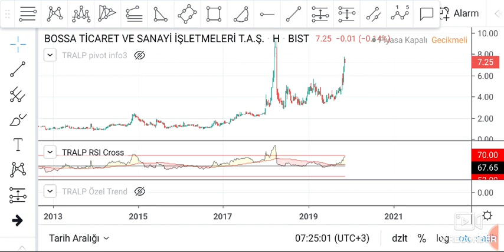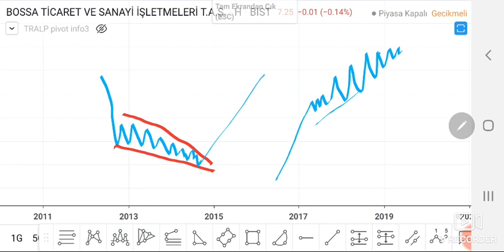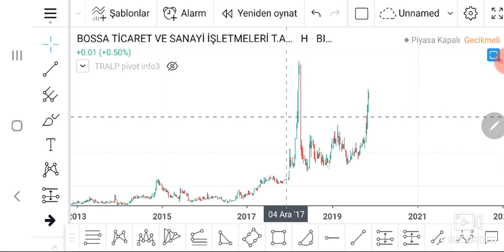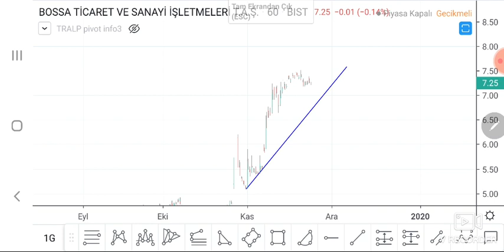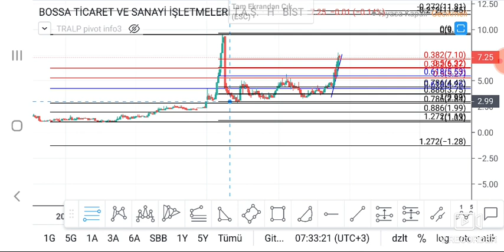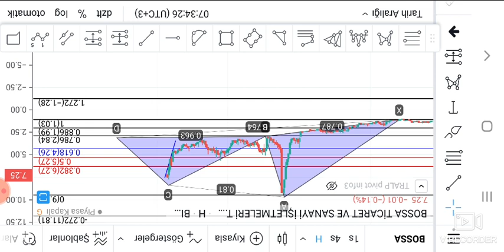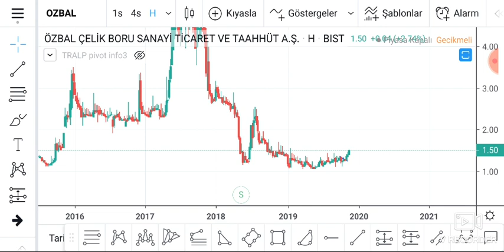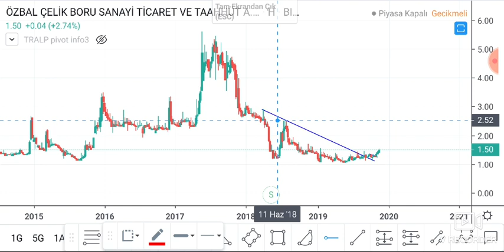Ky nin yaptığı an büyük hata pazarlanan hisse nasıl fark edilir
Burda paylaşılan bilgiler yatırım danışmanlığı kapsamında veya yatırım tavsiyesi değildir zarar edebilirsiniz teknik analiz konusunda kendimi geliştirmek ve güncel analizlere ulaşmak için linkinden bana ulaşabilirsiniz Kar ettirecek hisse nasıl seçilir